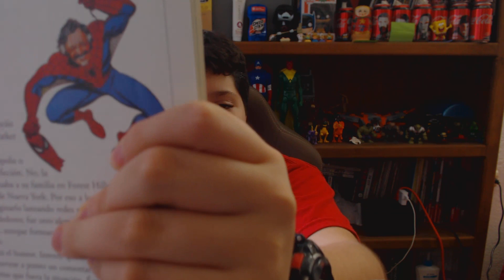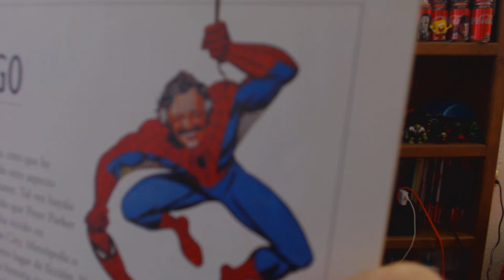R.I.P. Stan Lee (1922-2018) | Jonathan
Murio :
-Mi idolo
-Un padre
-Un viudo
-Un Hermano
-Un amigo
-Un líder
-Un creador
-Un
-Un
-Un